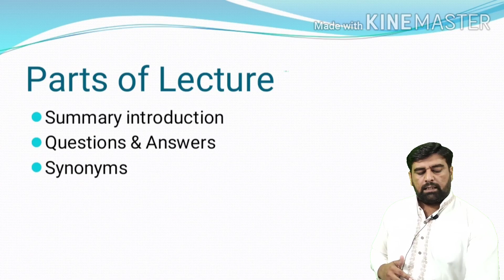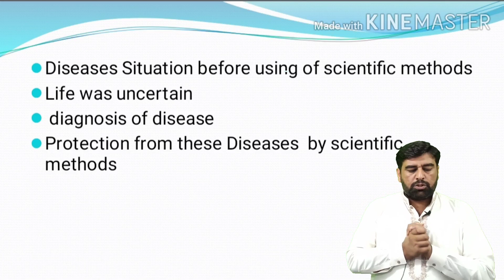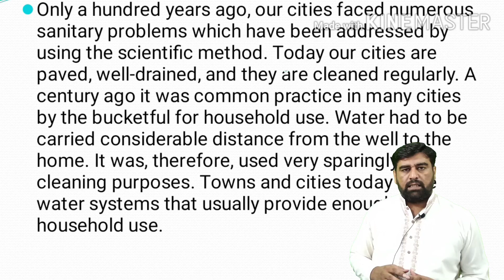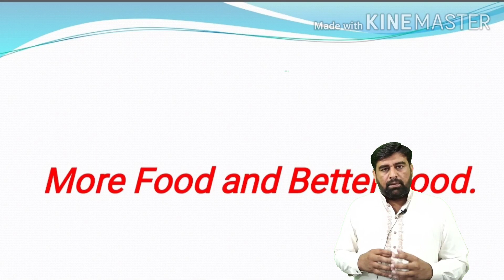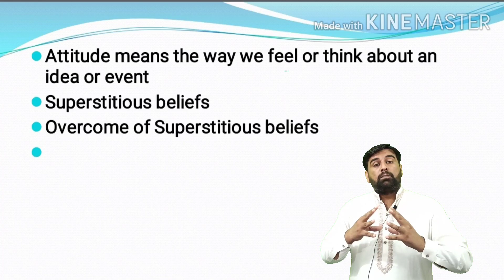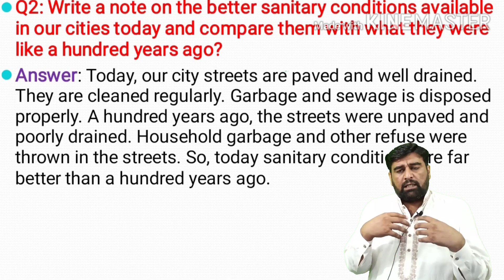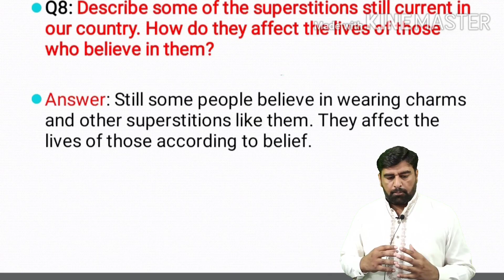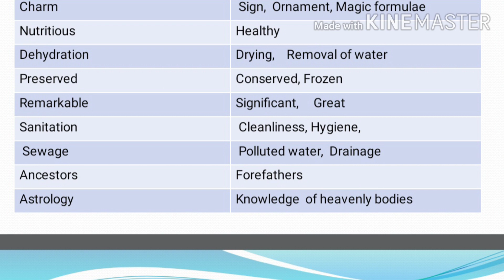12th English-Chapter 2- Using of Scientific method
This lecture covers the second lesson of 2nd year English. hopefully students will get it easily.